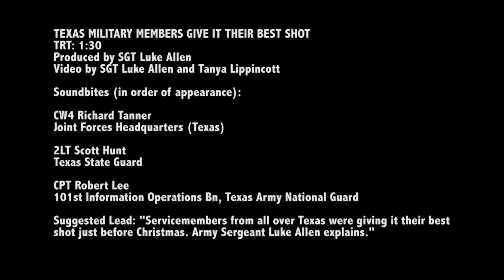Texas Military Give It Their "Best Shot"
Servicemembers from all over Texas were giving it their best
shot just before Christmas. Army Sergeant Luke Allen explains.